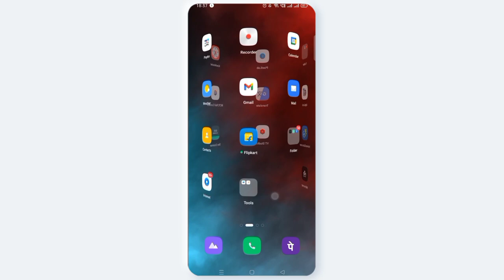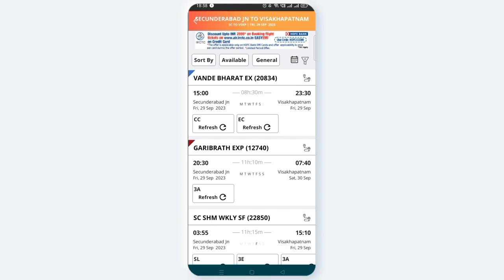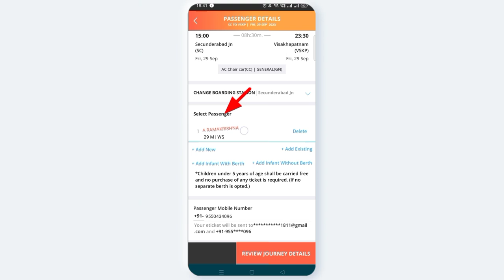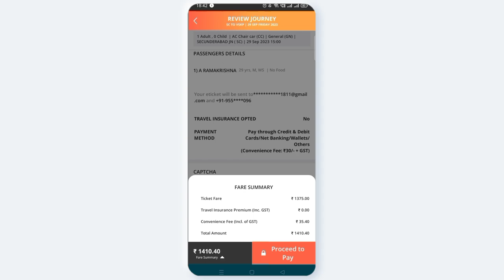AVNCONCEPTS || How to avoid Rail catering food in vandhe Bharat train || irctc 2023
How to avoid Rail catering food in vande Bharat train